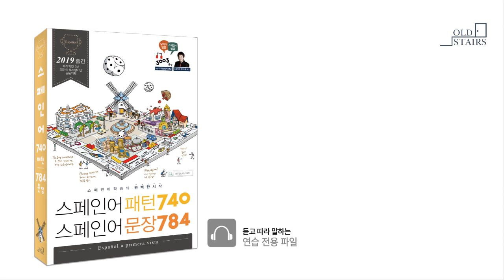스페인어 첫걸음_전치사 & 접속사(293pg)